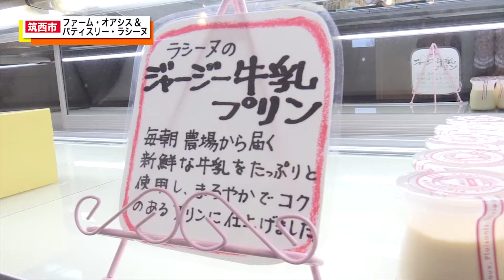いばキラpeople！/ファーム・オアシス&パティスリー・ラシーヌ （H26.12.09）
出演：（有）ファーム・オアシス代表取締役「篠崎 毅さん」
　　　パティスリー・ライーヌ販売担当「篠崎 瑞穂さん」

　　　アナウンサー「西野ひとみ」